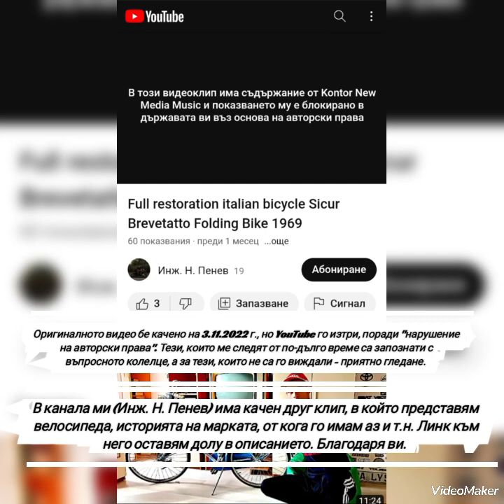Full restoration italian bicycle Sicur Brevetatto Folding Bike 1969